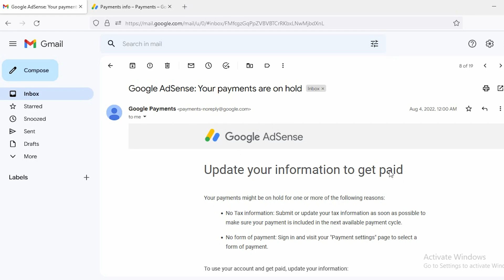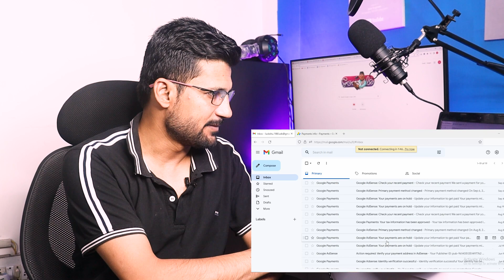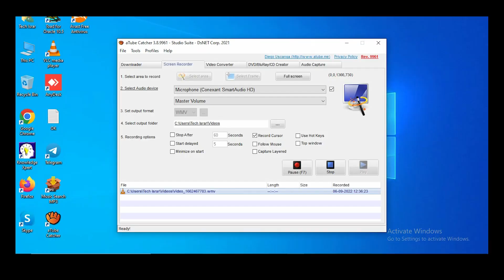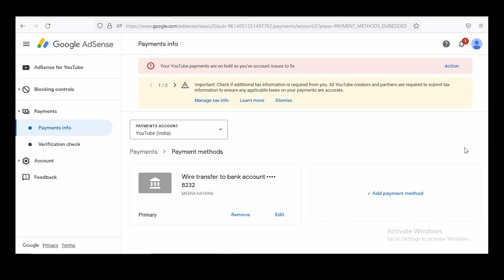Big Adsense Update :- आज से "New Payment Method" लगाना जरूरी, New YouYubers Must Watch ! Tech israr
google adsense new update 2022 | new update google adsense

Cover Topic :-
google adsense new update 2022
google adsense
google adsense update 2022
adsense update,
adsense new update
new update google adsense
google adsense latest updates
new google adsense update
adsense,adsense update 2022
google adsense new interface
latest google adsense update
new adsense update
adsense new update 2022
google adsense update payment
new interface in google adsense
technical israr
technicalisrar